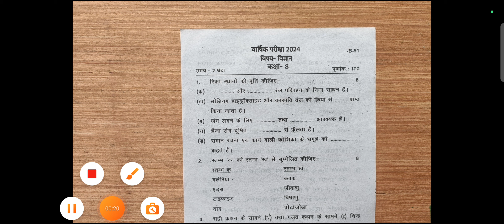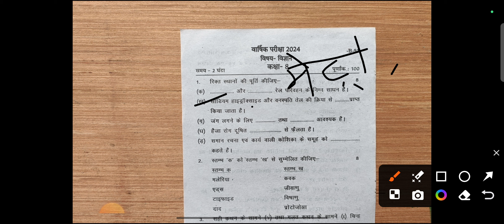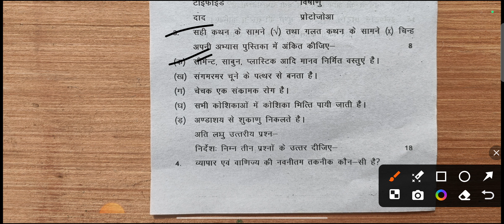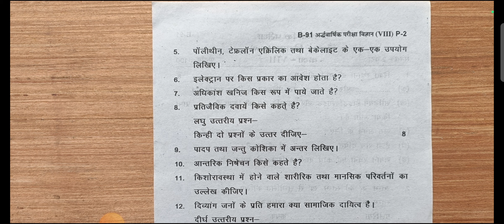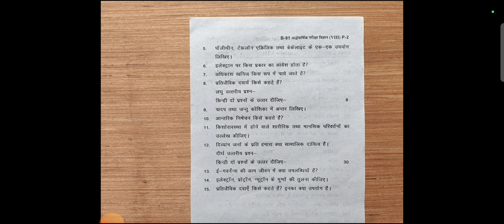कक्षा 8 विज्ञान पेपर वार्षिक परीक्षा 2024 || Class 8th Science (Vigyan) paper yearly exam 2024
कक्षा 8 विज्ञान का पेपर 2024
कक्षा 8 विज्ञान पेपर वार्षिक परीक्षा 2024
वार्षिक परीक्षा 2024 कक्षा 8 विज्ञान का पेपर
कक्षा 8 विज्ञान (Vigyan) वार्षिक परीक्षा पेपर 2024
कक्षा 8 विज्ञान वार्षिक परीक्षा 2024 पेपर
विज्ञान पेपर कक्षा 8 वार्षिक परीक्षा 2024
कक्षा 8 विज्ञान (Science) वार्षिक परीक्षा पेपर 2024
वार्षिक परीक्षा पेपर 2024 कक्षा 8 विज्ञान (Science) पेपर
वार्षिक परीक्षा पेपर 2024 कक्षा 8 विज्ञान (Vigyan) पेपर
8th class Science (Vigyan) paper varshik pariksha 2024
8th class Science (Vigyan) paper annual exam 2024